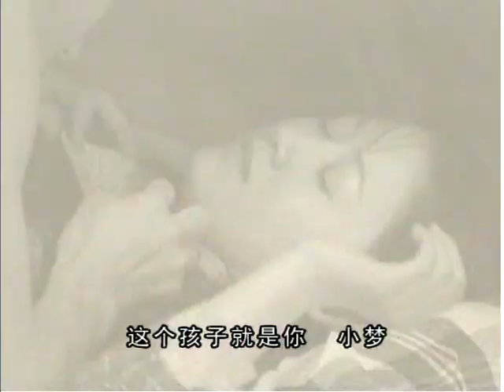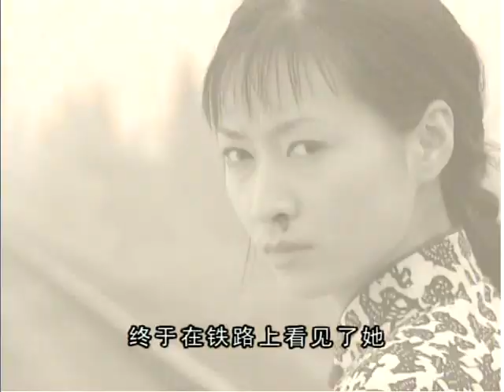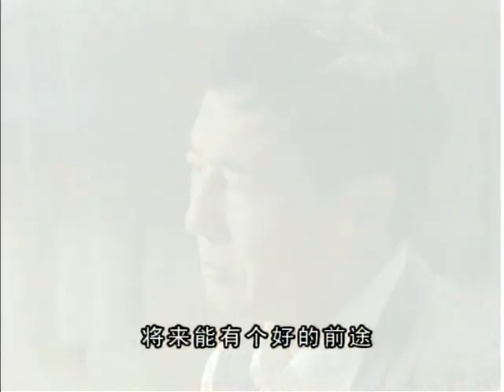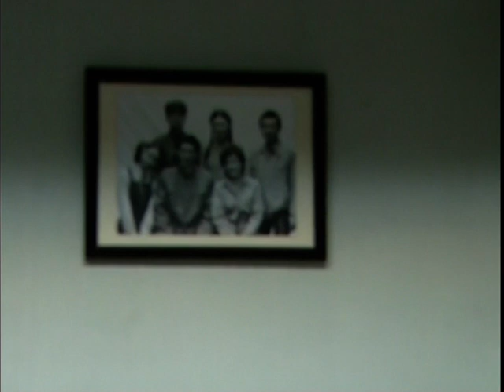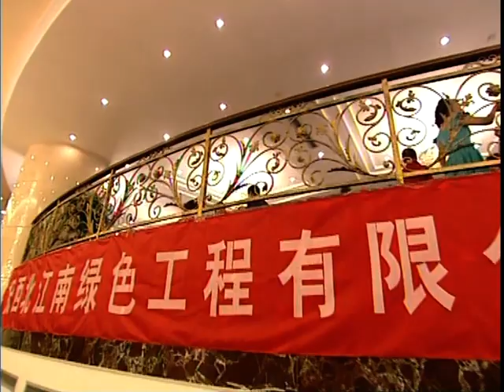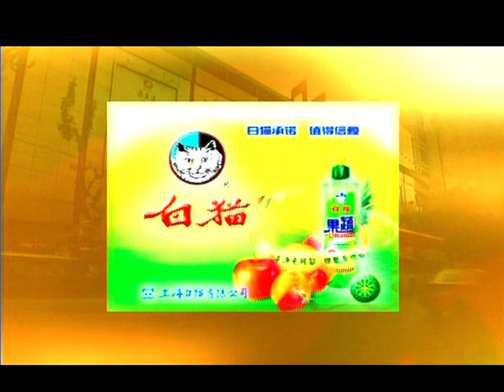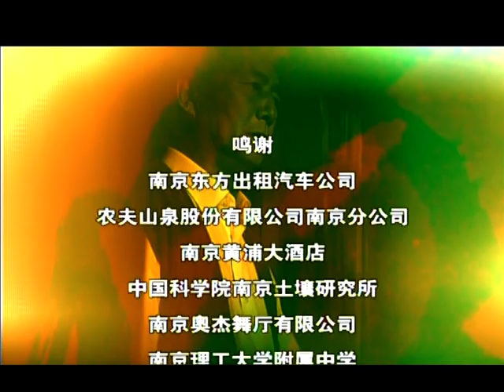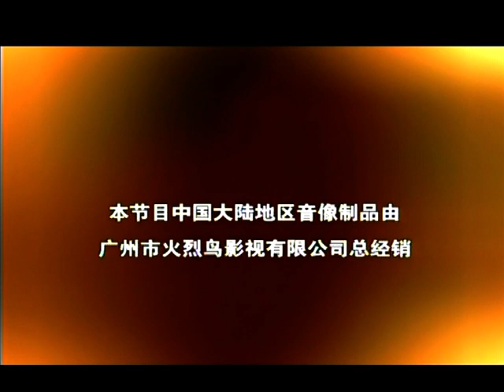【电视剧全集】中年巨变 20丨李小冉、郭涛演绎两代人的情感纠葛，人到中年却被揭开知识分子的遮羞布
正版授权，盗版必究
该剧讲述了在一个现代知识分子家庭，围绕两代人之间展开的爱恨情仇的故事。